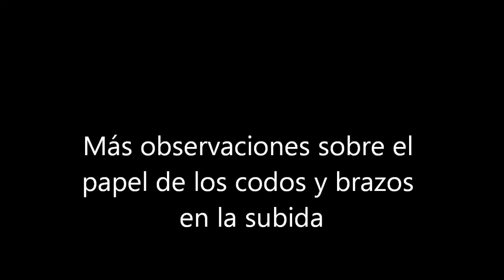Más observaciones sobre el papel de los codos y los brazos en la subida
Más información sobre el papel de los codos y brazos a lo largo de la subida. Importante entender el papel del codo derecho para poder encajar las piezas con más facilidad en la transición y el resto de la bajada.